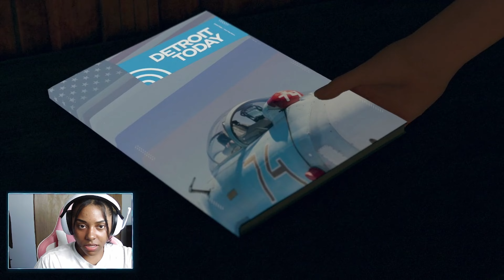I THINK I KILLED KARA 😭 | Detroit: Become Human Playthrough PART 7 | JassyFaee_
(っ◔◡◔)っ𝙅𝙤𝙞𝙣 𝙉𝙤𝙬 to play and interact with me and the gang!